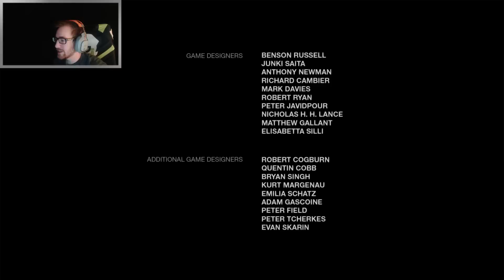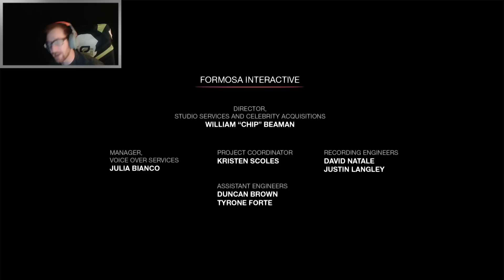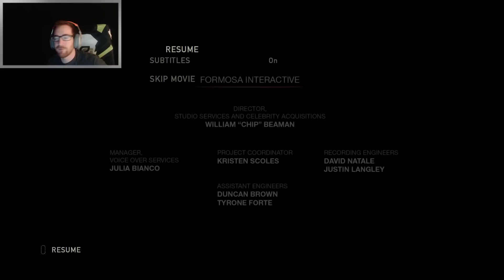The Last of Us Remastered Left Behind DLC - Part 5 - FINALE | OpTicBigTymeR